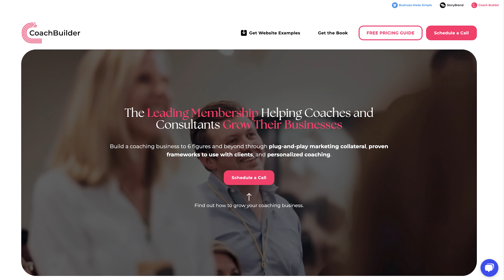Stop Guessing: Optimal Length for Coaching Sessions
Wondering how long your coaching sessions should be? Stop guessing and watch this video to learn the optimal length for coaching sessions and how to know what to offer.

Thank you for your question George!
To learn more about George and his coaching business, "America's Failure Coach" visit him

A Message

Schedule a call 📞 to see if the Coach Builder community can help your coaching business As a member of Coach Builder, you’ll learn an 8-step plan for building a profitable coaching business, get access to monthly small group coaching from experts who will help you succeed, Free year of a CRM with pre-built funnels, emails, & lead generators, and join a community of coaches you can learn from as you build a thriving coaching business.

Video Highlights:
00:00 Introduction
00:25 Question: How long should coaching sessions be?
01:09 Answer: How I structure my coaching sessions
02:13 Offer a mastermind
02:49 Offer a strategy session
04:03 Offer a workshop
05:46 Ask your question here